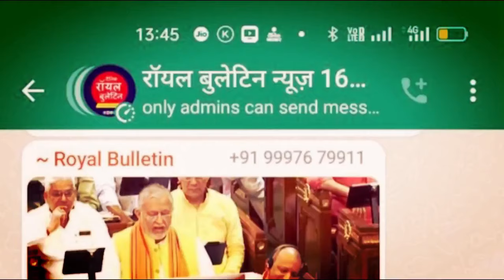शामली में बीच सड़क पर युवक ने कार पर तानी पिस्टल, वीडियो हुई वायरल